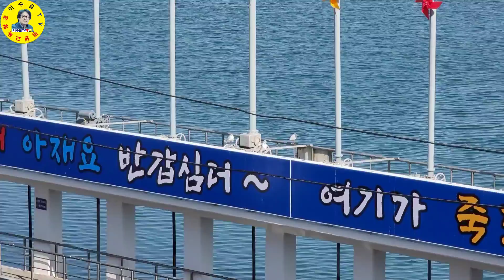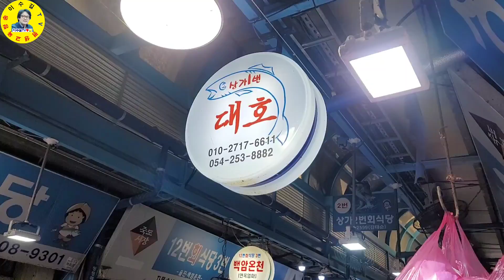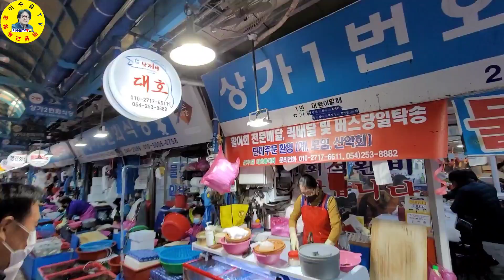水産市場 경상북도 포항시 죽도어시장 수산물 시세 모조리 공개♡삶0493 Pohang Jukdo, fish market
경상북도 포항시 죽도수산시장에는 오징어도 싸고 홍게도 싸고 고등어도 싸고 대체적으로 가격이 저렴한 편입니다

ㅡㅡㅡㅡㅡㅡㅡㅡㅡㅡㅡㅡㅡㅡㅡㅡㅡ
방송섭외: 이수길
영상감독: 이수길
영상촬영: 이수길
영상편집: 이수길
촬영기기:  Samsung-Note20-Ultra
영상시간: 00시간 19분 20초
ㅡㅡㅡㅡㅡㅡㅡㅡㅡㅡㅡㅡㅡㅡㅡㅡㅡ
Pohang City, North Gyeongsang Province, Jukdo Red snow crab and squid is low in the fish market is low and mackerel is low and generally cheaper.